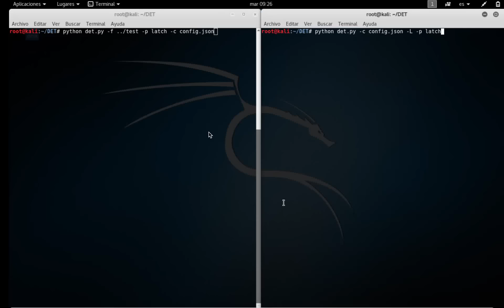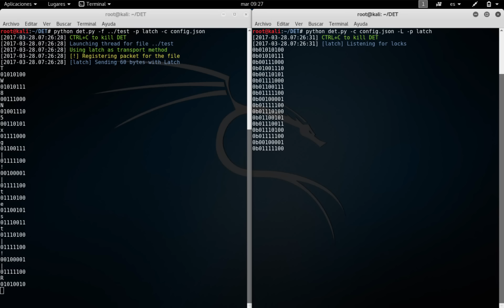PoC de exfiltración de datos usando Latch'sApp como plugin DET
Demostración de cómo la idea de Latch'sApp se puede implementar como plugin de Data Exfiltration Toolkit (DET.